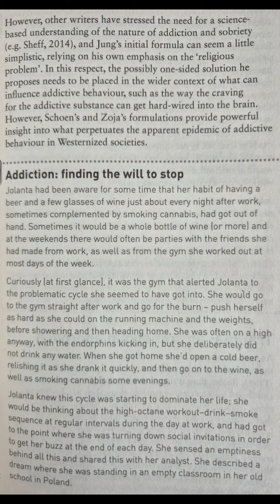Carl yungs teachings around alcohol,if u have serious problems seek professional help,open screen👍